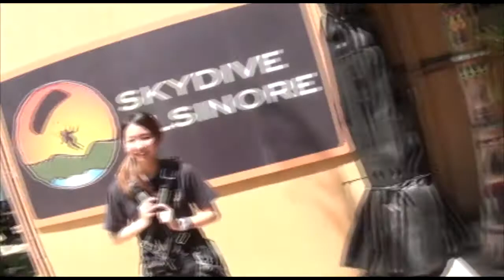Kana Lee Tandem Skydiving at Skydive Elsinore